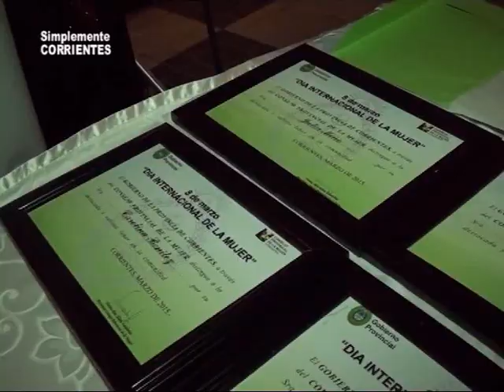Homenaje por el Día de la Mujer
Se realizo en el patio de la Casa de Gobierno . . .